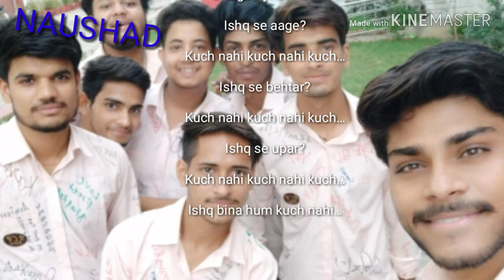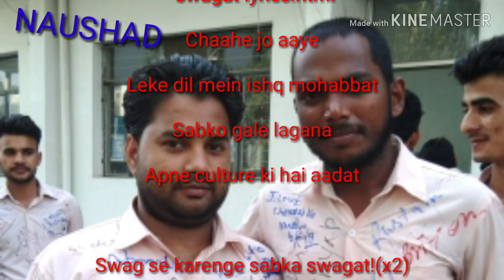Rcp college of pharmacy se swagat lyrics song Rcp college of pharmacy Diploma batch 2017 -2019🤘🤘🤘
Ye D pharma is complete ye 🤘🤘🤘

Ishq se aage?

Kuch nahi kuch nahi kuch…

Ishq se behtar?

Ishq se upar?

Ishq bina hum kuch nahi…

Ishq se uncha?

Ishq se badhkar?

Ishq se accha?

Chaahe jo aaye

Leke dil mein ishq mohabbat

Sabko gale lagana

Apne culture ki hai aadat

Swag se karenge sabka swagat!(x2)

Milke chalta chal

Masle karke hal

Behtar hoga kal

Ye sabse kahte rehna

Rehna banke dil

Dil hi hai manzil

Manzil pe tu mill

Sab sabka hai kehna kehna

Chaahe jo aaye

Leke dil mein ishq ibaadat

Sabko gale lagaana

Swag se karenge sabka swagat!

(Ya’ll ready to bring the riff back?)